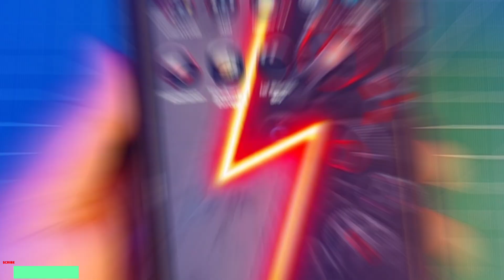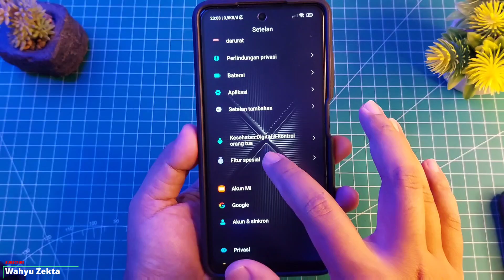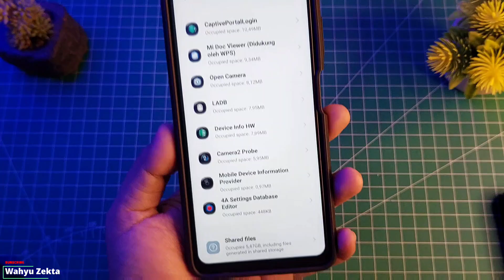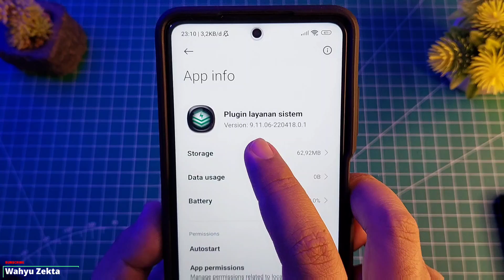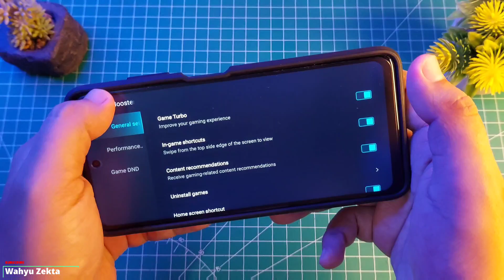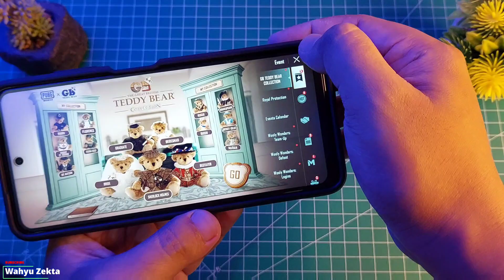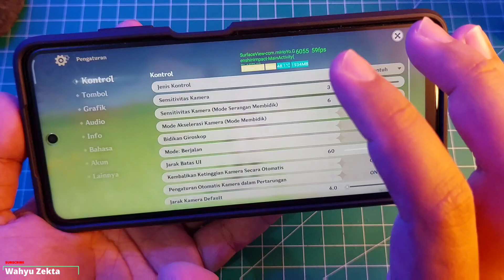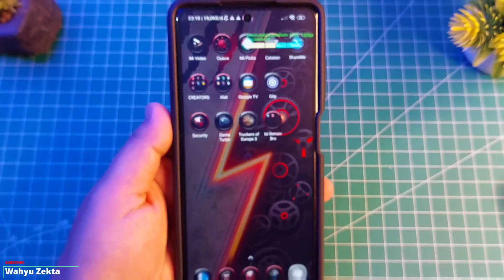NEW UPDATE!! SECURITY VERSI 7.0.3 NEW GAME TURBO PERFORMA STABIL GAMING TEST!!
Review Security Terbaru Versi 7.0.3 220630 New Game Turbo Performanya mantap meski tanpa UI Bilah sisi disini saya coba tes Genshin Impact dan hasilnya luar bisa..

Produk yang pernah saya pake :
Gabung Grup Telegram Wahyu Zekta Tutorial
abung Grup Telegram ( Samsung Galaxy A52s 5G )
Gabung Grup Telegram ( Redmi Note Series )